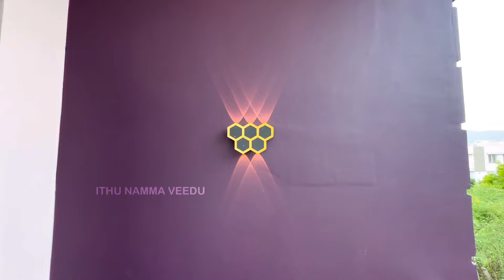🔥 சூப்பர் Modular Kitchen உடன் அழகான 3BHK வீடு 🔥 | House for sale in Vadavalli, Coimbatore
HOUSE PRICE WITH LAND 1.19 CRORE ( Negotiable )
75% bank loan available

GROUND FLOOR

▪️Car parking : ( 10'0" × 17'0" ) + ( 18'0" × 8'0" )
▪️Living hall : 16'0" × 16'0"
▪️Kitchen & Dining : 11'6" × 20'0"
▪️1st Master bedroom : 11'6" × 11'0"
▪️Attached bathroom : 4'6" × 7'6"

FIRST FLOOR

▪️2nd bedroom : 16'0"  × 16'0"
▪️Attached bathroom : 5'6" × 6'0"
▪️3rd bedroom : 16'0"  × 16'0"
▪️Attached bathroom : 6'0" × 7'0"
▪️Front Covered Balcony : 10'0" × 17'0"

LOCATION

Vadavalli, Coimbatore

1bhk house for sale in vadavalli
2bhk house for sale in vadavalli
3bhk house for sale in vadavalli
4bhk house for sale in vadavalli
5bhk house for sale in vadavalli
6bhk house for sale in vadavalli
new house for sale in coimbatore
old house for sale in coimbatore
North facing house for sale in coimbatore
East facing house for sale in coimbatore
corner house for sale in coimbatore
land for sale in vadavalli